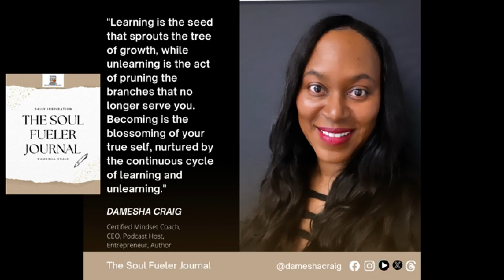Exploring AI, UX, Media, & Tech & more w/Jeneba Wint: Futurist, Career Strategist, Speaker, Designer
Join us on "Unveiling Brilliance," where Digital Futurist Jeneba Wint takes us on a riveting journey through the dynamic world of tech innovation and digital transformation. In each episode, she uncovers the untapped potential within Black women and BIPOC individuals in the tech industry, weaving a narrative of empowerment, growth, and triumph.

About Jeneba
Digital Futurist and Thought Partner, Jeneba Wint, is a trailblazer in the tech industry with over a decade of experience in SAAS digital product development. As a systems-thinker, she envisions the future of work and digital transformation, amplifying the voices of Black women and BIPOC individuals. Jeneba hosts "Talk Your SAAS" and founded "Bloomology," a media brand empowering Black women in tech. Join her on the podcast as she unveils brilliance, shares insights, and guides the next generation of tech visionaries.